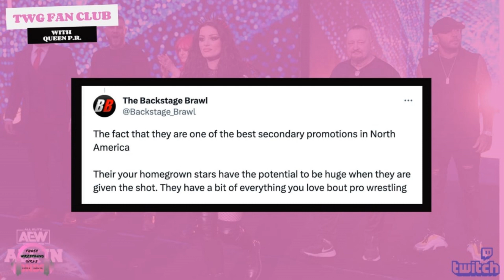AEW APPRECIATION NIGHT | TWGFANCLUB AUGUST 30, 2023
Agenda
Siendole's Scoreboard (Impact Resurgence)  (14:23)
Impact Wrestling (30:23)
AEW All In (50:12)
Brandi Rhodes Merchandise(1:14:12)
 Backstage Brawl - Homegrown Potential (1:29:09)
Who is AEW's best Homegrown talent (1:45:23)

Catch Queen P.R. & the Crew (Seindole, Brian H. Waters & Justin) every Wednesday 7-9PM EST on Twitch.tv/thosewrestlinggirls

TWGSOUNDSOFF WITH KRISTA B. & CRISTINA "CRISPA" CONTRERAS
Our very own Queen P.R. is now a Birdie Bee brand ambassador! Support a brand that is all about female empowerment, body positivity, inclusivity, and the entrepreneurial spirit.

Are you a small business? Are you a growing podcast? Grow your brand on social media with King Letty Social Media Agency.